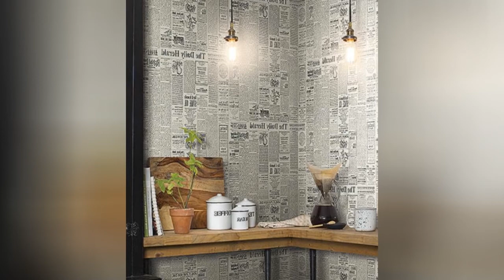75 Gray Dining Room With Multicolored Walls Design Ideas You'll Love 🪴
0:00:00 - Intro
0:00:12 - Gray Dining Room With Multicolored Walls Design Ideas You'll Love: Inspirations 1 to 25
0:03:03 - Gray Dining Room With Multicolored Walls Design Ideas You'll Love: Inspirations 26 to 50
0:06:07 - Gray Dining Room With Multicolored Walls Design Ideas You'll Love: Inspirations 51 to 75

Hello there!🌈